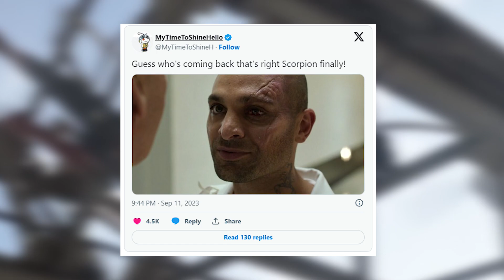Deadpool 3 Trailer, Secret Wars Director, Mission Impossible 8 Delay | Bolt News Ep 14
00:00 Intro
00:44 DCEU 2 Movies Completed
01:27 Disney+ 7 Series Delayed
02:15 Deadpool 3 Complete?
02:58 Disney's 1.2 Lakh Rupees Movies
03:34 Madam Web
03:57 Christopher Nolan's James Bond
05:09 Avengers Secret Wars
05:50 Star Wars & Real Steel
06:20 Mission Impossible 7 Digital Release Date & Mission Impossible 8 Delayed
06:52 Spider Man 4
07:23 Hellboy New Movies

Disney 100 Movies

1. Snow White and The Seven Dwarfs (1937)

2. Pinocchio (1940)

3. Fantasia (1940)

4. Dumbo (1941)

5. Bambi (1942)

6. Saludos Amigos (1943)

7. The Three Caballeros (1945)

8. Make Mine Music (1946)

9. Fun And Fancy Free (1947)

10. Melody Time (1948)

11. The Adventures of Ichabod and Mr. Toad (1949)

12. Cinderella (1950)

13. Alice in Wonderland (1951)

14. Peter Pan (1953)

15. Lady and the Tramp (1955)

16. Sleeping Beauty (1959)

17. One Hundred and One Dalmatians (1961)

18. The Sword in the Stone (1963)

19. The Jungle Book (1967)

20. The Aristocats (1970)

21. Robin Hood (1973)

22. The Many Adventures of Winnie the Pooh (1977)

23. The Rescuers (1977)

24. The Fox and The Hound (1981)

25. The Black Cauldron (1985)

26. The Great Mouse Detective (1986)

27. Oliver & Company (1988)

28. The Little Mermaid (1989)

29. The Rescuers Down Under (1990)

30. Beauty and the Beast (1991)

31. Aladdin (1992)

32. Tim Burton’s The Nightmare Before Christmas (1993)

33. The Lion King (1994)

34. A Goofy Movie (1995)

35. Pocahontas (1995)

36. Toy Story (1995)

37. James and the Giant Peach (1996)

38. The Hunchback of Notre Dame (1996)

39. Hercules (1997)

40. Mulan (1998)

41. A Bug’s Life (1998)

42. Tarzan (1999)

43. Toy Story 2 (1999)

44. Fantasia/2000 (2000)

45. The Tigger Movie (2000)

46. Dinosaur (2000)

47. The Emperor’s New Groove (2000)

48. Atlantis: The Lost Empire (2001)

49. Monsters, Inc. (2001)

50. Return to Never Land (2002)

51. Lilo & Stitch (2002)

52. Treasure Planet (2002)

53. The Jungle Book 2 (2003)

54. Piglet’s Big Movie (2003)

55. Finding Nemo (2003)

56. Brother Bear (2003)

57. Home on the Range (2004)

58. The Incredibles (2004)

59. Pooh’s Heffalump Movie (2005)

60. Chicken Little (2005)

61. Cars (2006)

62. Meet the Robinsons (2007)

63. Ratatouille (2007)

64. Wall•E (2008)

65. Tinker Bell (2008)

66. Bolt (2008)

67. Up (2009)

68. The Princess and the Frog (2009)

69. Toy Story 3 (2010)

70. Tangled (2010)

71. Cars 2 (2011)

72. Winnie the Pooh (2011)

73. Brave (2012)

74. Frankenweenie (2012)

75. Wreck-It Ralph (2012)

76. Monsters University (2013)

77. Planes (2013)

78. Frozen (2013)

79. Planes: Fire & Rescue (2014)

80. Big Hero 6 (2014)

81. Inside Out (2015)

82. The Good Dinosaur (2015)

83. Zootopia (2016)

84. Finding Dory (2016)

85. Moana (2016)

86. Cars 3 (2017)

87. Coco (2017)

88. Incredibles 2 (2018)

89. Ralph Breaks the Internet (2018)

90. Toy Story 4 (2019)

91. Frozen 2 (2019)

92. Onward (2020)

93. Soul (2020)

94. Raya and the Last Dragon (2021)

95. Luca (2021)

96. Encanto (2021)

97. Turning Red (2022)

98. Lightyear (2022)

99. Strange World (2022)

100. Elemental (2023)